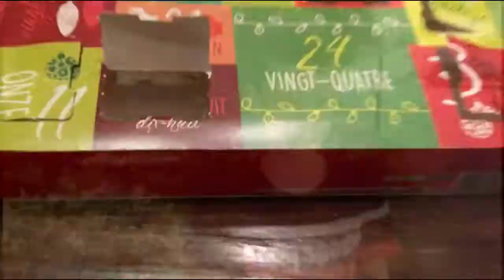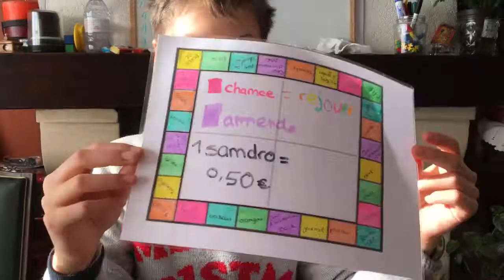On joue à strike